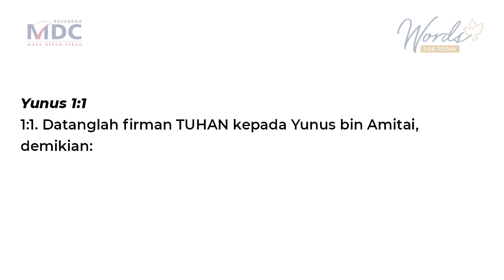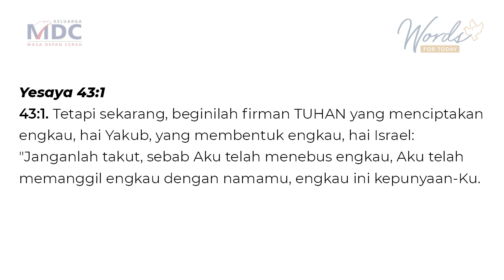Jangan Merasa Sendiri - Pdt Lydia CSES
Renungan singkat dari Pdt. Lydia CSES, GKPB Masa Depan Cerah Surabaya